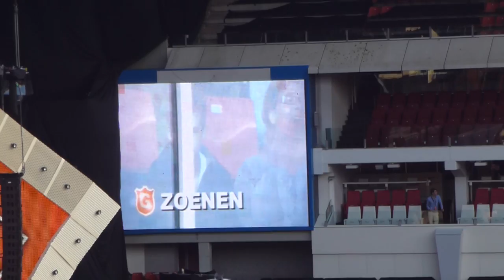Guus Meeuwis: Groots met een Zachte G 2011 - Voorprogramma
Voorprogramma bij Groots met een zachte G 2011, met Radio538 DJ's Rick en Niels (sidekicks Edwin Evers). Hier waren ze bezig met het zoen-spel.